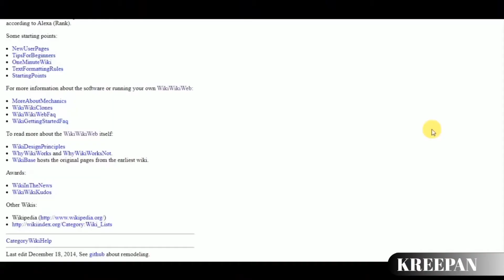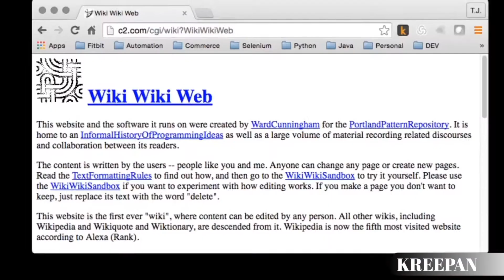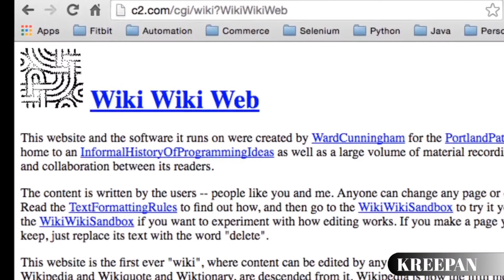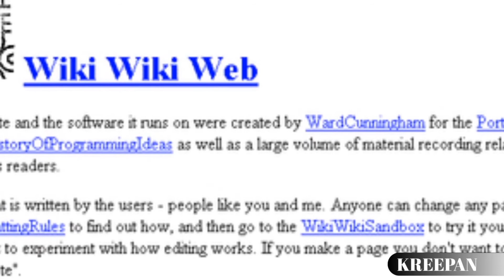आज की World No.-1 Knowledge Site || ये सिलसिला है wikipedia तक पहुँचने का || 15th- Jan’2001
आज Wikipedia दुनिया की 8वीं सबसे लोकप्रिय वेबसाइट……Free Content Encyclopedia….इसका नाम Wiki कैसे पड़ा, यह दिलचस्प है…..
Ward Cunningham launched WikiWikiWeb on 25 March 1995. This was the first site of its kind, which users could edit. WikiWikiWeb only discussed software design patterns. Cunningham wanted all programmers in the world to share their information. The internet was developing then. New softwares were also coming in, then a site was needed to make open databases for developers around the world. Based on this, the wiki software was created, which later became Wikibase.
Cunningham launched it on his company's (Cunningham & Cunningham) website c2.com. How it got its name Wiki is interesting.
Today wikipedia is the 8th most popular website in the world according to similarweb.
Wikipedia is the number-1 website in Reference Materials, Dictionary and Encyclopedia among websites such as Cora, Britannica, Encyclopedia.
इस वीडियो में हम जानेंगे कि कैसे विकीविकीवेब से शुरू हुआ सिलसिला विकिपीडिया तक पंहुचा…….
वार्ड कनिंघम ने 25 मार्च 1995 को विकीविकीवेब लॉन्च की थी Ward Cunningham launched WikiWikiWeb on 25 March 1995
विकीबेस बना कैसे बना How to create wikibase
कनिंघम ने अपनी कंपनी (कनिंघम एंड कनिंघम) की वेबसाइट c2.com पर इसे लॉन्च किया Cunningham launched it on his company's (Cunningham & Cunningham) website c2.com
विकीविकीवेब का नाम विकी कैसे पड़ा How was wikiwikiweb named wiki
हवाई की भाषा में विकी का मतलब है- जल्दी Wiki in Hawaiian language means - quickly
विकीविकीवेब की थीम पर ही 15 जनवरी 2001 को विकीपीडिया लॉन्च हुआ Wikipedia launched on 15 January 2001 on the theme of WikivikiWeb
सिमिलरवेब का ज़िक्र Mention of similaraweb
विकिपीडिया का इतिहास क्या है What is the history of wikipedia
विकिपीडिया किसने लांच किया Who launched wikipedia
Other videos you might like:
नए PHONE के लिए रखें इन ख़ास बातो का ध्यान | How to Choose Best SmartPhone | Phone Purchasing Tips
Google Map को Live Traffic की जानकारी कहां से मिलती है || How to Use Google Map without Internet
Google हमारे सभी सवालों के जवाब कहाँ से लाता है | How Does Google Search Work | Know This Algorithm